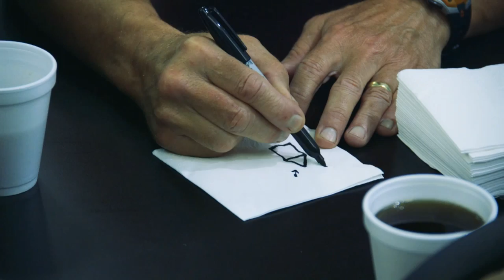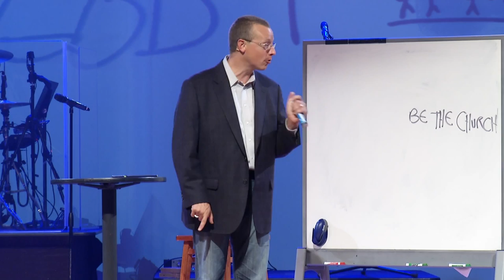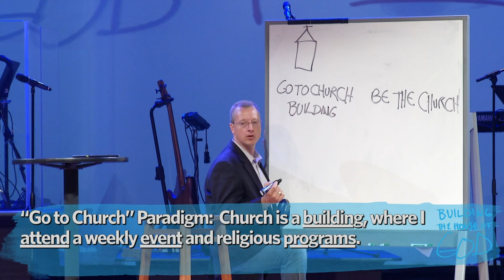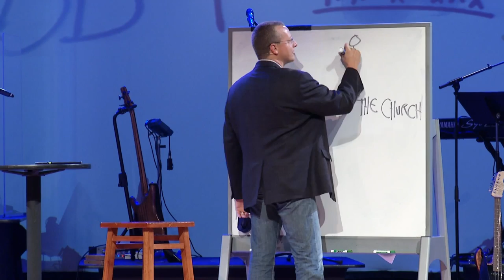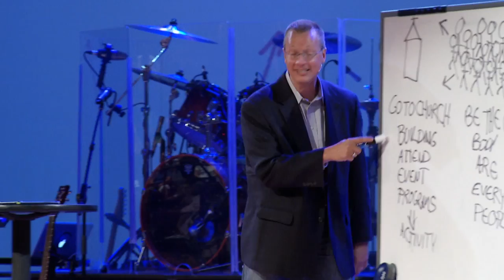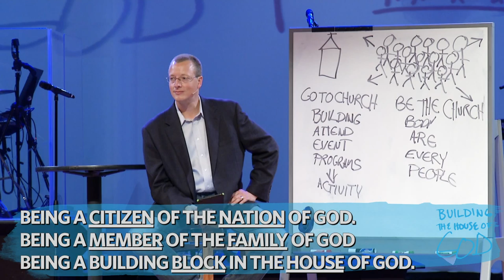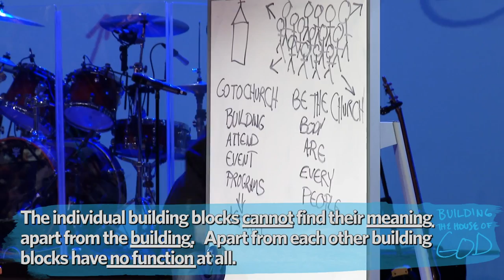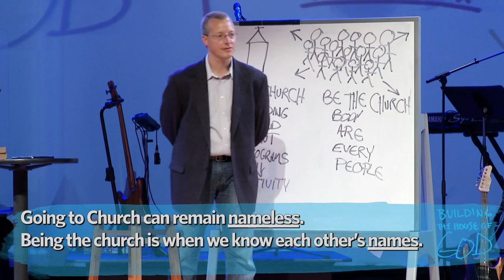The People of the House of God | Building the House of God | 08/09/15 | Rob Wegner | WFC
Pastor Rob Wegner shares "The People of the House of God" in  the Building the House of God series of Westside Family Church on August 9.